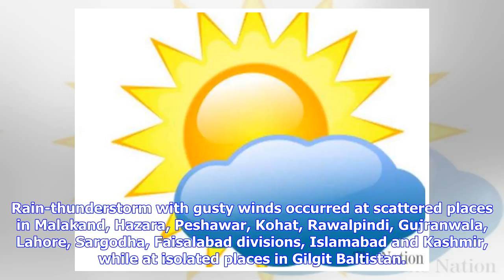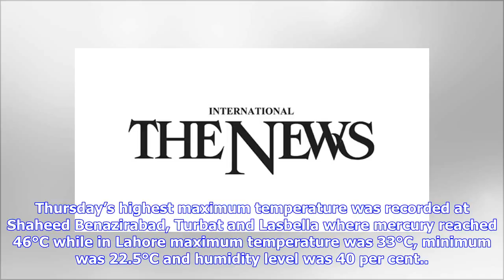Breaking News | Partly cloudy forecast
Partly cloudy forecast LAHORE: Dry weather with partly cloudy conditions was witnessed in the city on Thursday while Met office predicted similar weather conditions for the next 24 hours. Met officials said a shallow westerly wave is affecting upper parts of the country and likely to persist during next few days. They predicted mainly hot and dry in most parts of the country. However, rain-thunderstorm is expected at isolated places in Malakand, Hazara, Rawalpindi, Gujranwala, Lahore divisions, ...